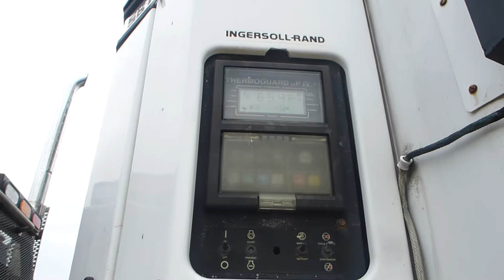2000 Dorsey Trailers 53' Reefer Trailer - Tag# 120435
VIN# DTV61526YA279326
13' 6" Tall
GVWR: 69,000 lbs
GAWR: 19,000 lbs
Ingersoll-Rand Smart Reefer Cooling Unit